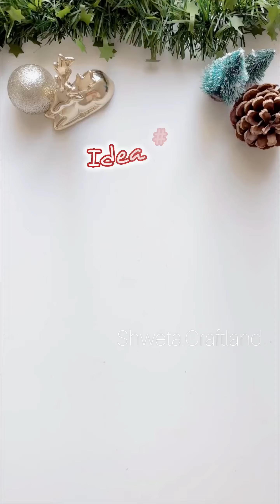15 Easy And Beautiful Christmas Decor Ideas For Home Decor